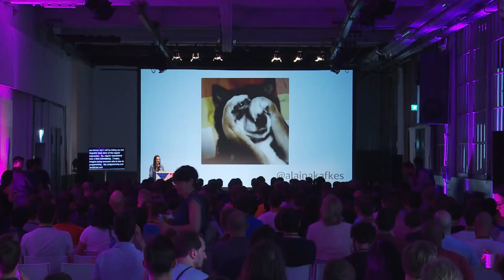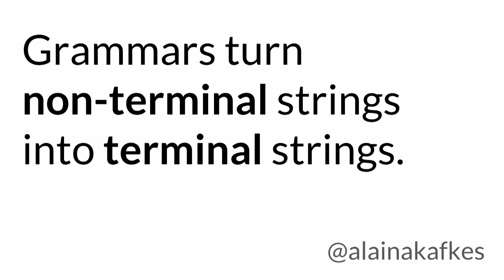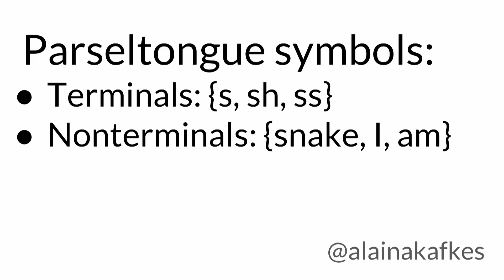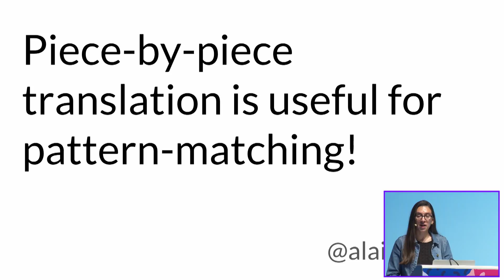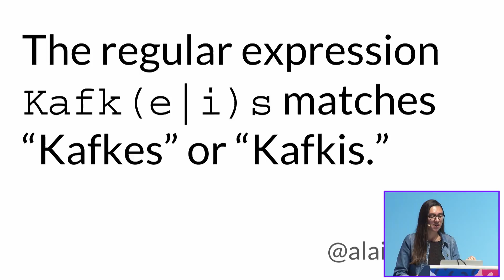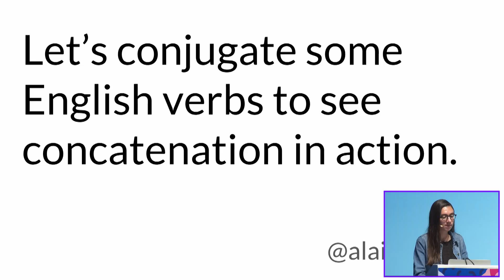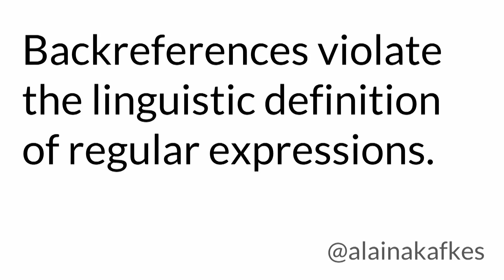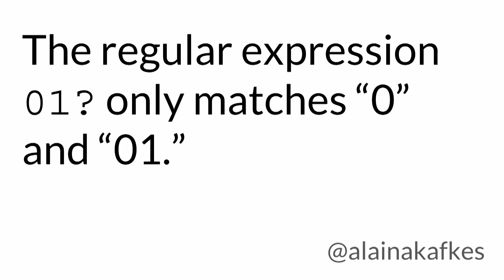When Chomsky Met JavaScript: Exploring the Linguistics(...) - Alaina Kafkes - JSConf EU 2018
Alaina Kafkes: When Chomsky Met JavaScript: Exploring the Linguistics Behind Regular Expressions

Regular expressions are one of the most mind-boggling programming techniques, but much of their mystery can be elucidated by tracking down how they made it into JavaScript in the first place. In this talk, I’ll tell the story of the regular expression, from its humble linguistic origins to its awe-inspiring power in modern programming languages like JavaScript. Once I reveal to the audience the linguistic theory behind regular expressions, they’ll feel empowered to start writing some of their own.